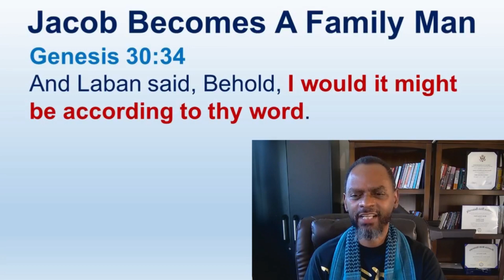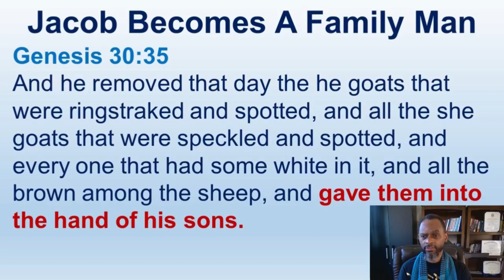Laban Agreed To The Contract And Jacob's Son Labored With Him - Genesis 30:1-43